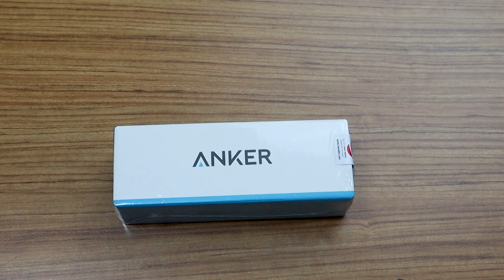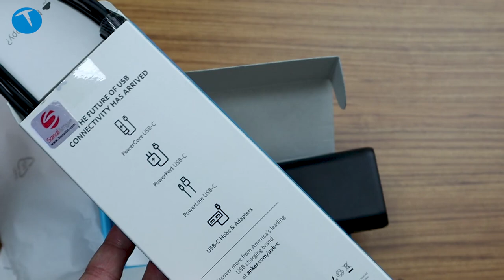Anker PowerCore Speed 20000 mAh PD kutudan çıkıyor!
Bu videomuzda Power Delivery özelliği sayesinde uyumlu dizüstü bilgisayarları da şarj edebilen Anker PowerCore Speed 20000 mAh PD power bank ürününü kutusundan çıkarıyor ve genel özelliklerine göz atıyoruz.

Anker PowerCore Speed 20.000 PD

20.000 mAh pil gücü
Yüksek hızda şarj desteği
Power Delivery desteği
PowerIQ özelliği
USB ve USB Type-C desteği
USB Type-C şarj desteklen tablet, telefon ve bilgisayarları şarj edebilme
iPhone 7'yi 6 kez şarj edebilir
PD Çıkış: 5V=3A, 9V=2.6A, 15V=1.6A
Kapasite: 20100mAh / 72.36Wh
400 TL